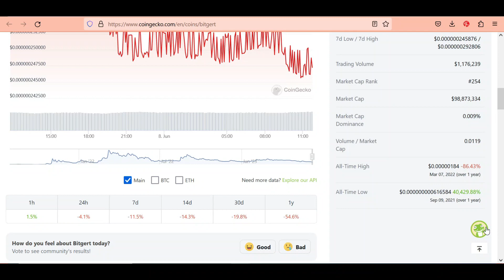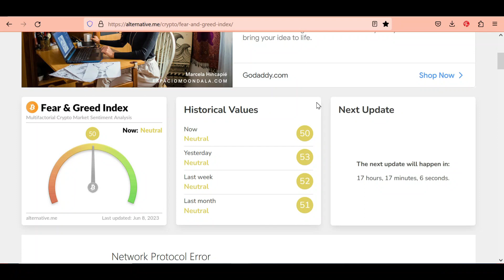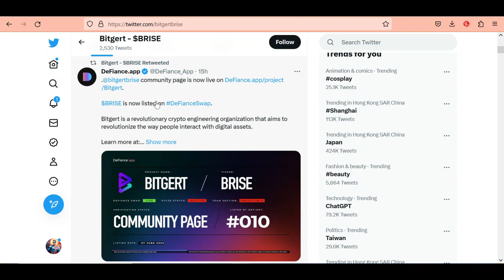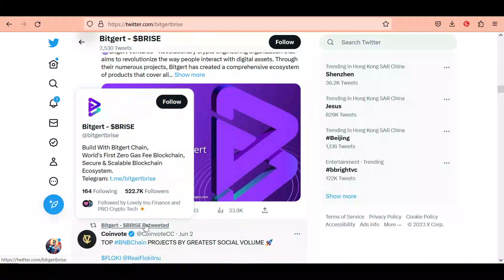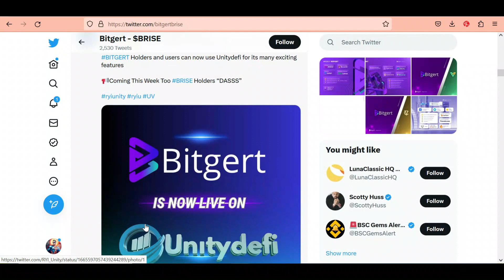Bitgert Brise New Listing | Bitgert Brise Coin News Today | Bitgert Brise Price Prediction 2023